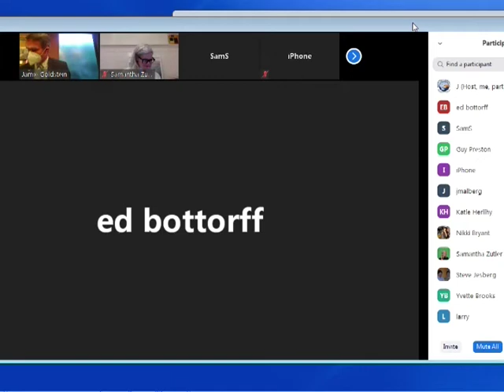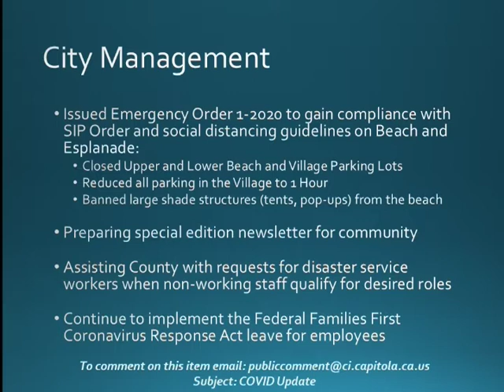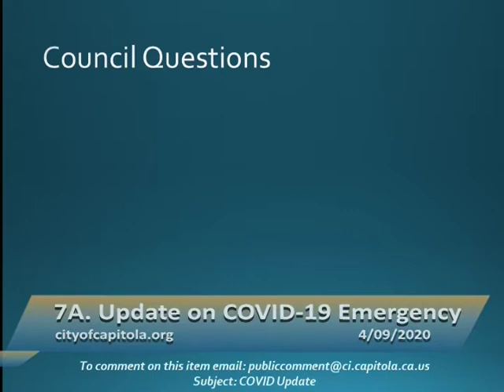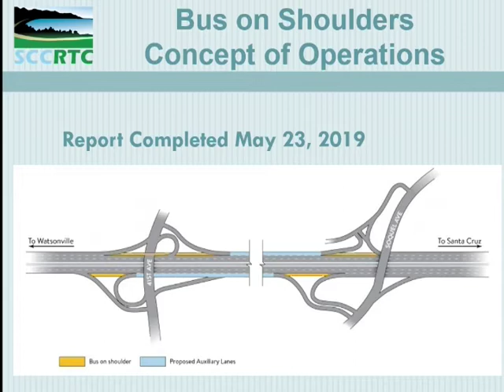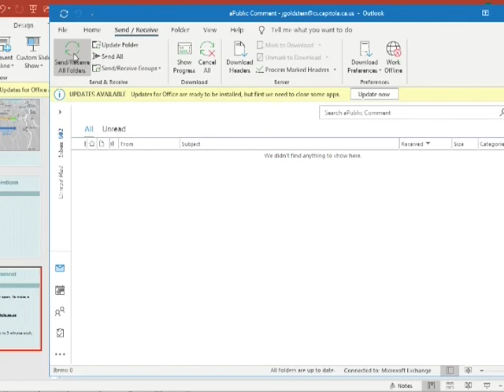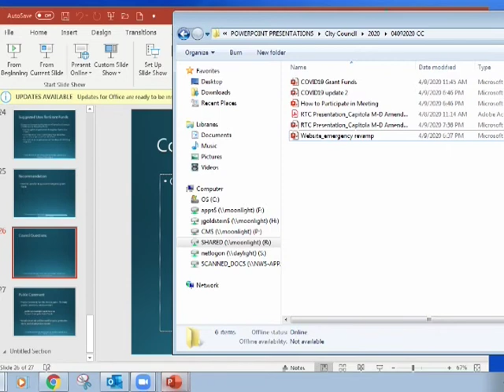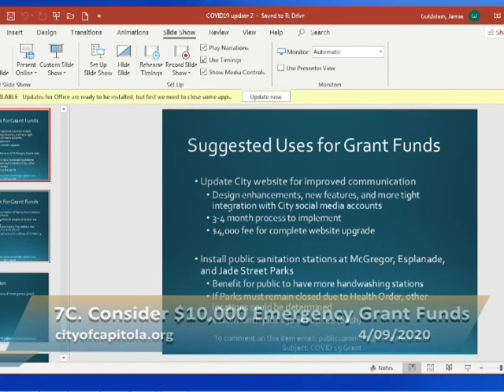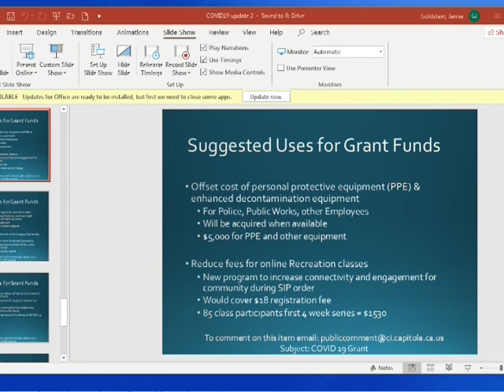Capitola City Council 4/9/20